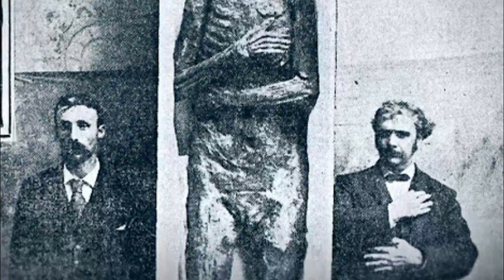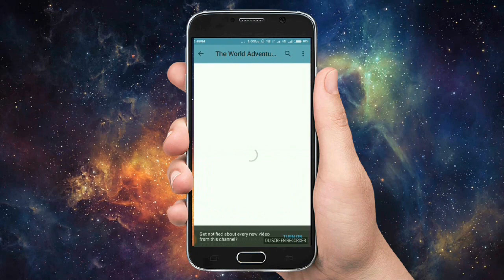विशाल इंसान होने के सबूत ( देखकर वैज्ञानिक भी चौक गये ) GIANT SKELETONS Found In The World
Discover videos related to real human giants caught on camera on internet. Few scientists get to just go on a mission for the sake of exploring. Abnormally large human skeletons have been found deep in lovelock cave. Is it possible that the bones of giants have been hidden from the public? Giant skeletons reported in the united states until the early twentieth century were a combination of hoaxes. the first complete ancient skeleton of a person with gigantism has been discovered near rome. National geographic has not discovered ancient giant humans, despite rampant reports and pictures. Archaeologists in India say they have unearthed four human skeletons dating back to the oldest civilisation in the subcontinent.

Here Are The List Of 5 Giant Skeletons Found In The World.

1. Massive footprints
2. Giant graveyard
3. Cyclops
4. Wild west hidden giants
5. Giant footprints

Shocking discoveries of giants you won't believe exist.